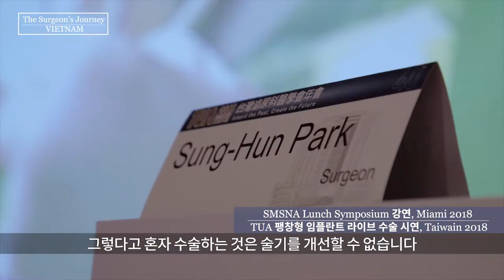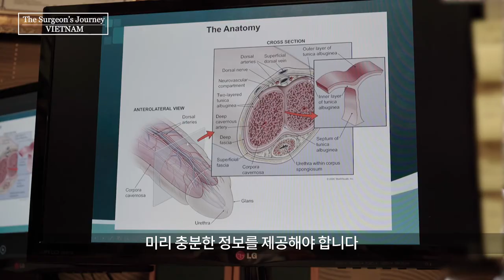[2019 베트남 #2, 팽창형 임플란트 수술 시연 및 교육] 발기부전 팽창형 임플란트 (세움비뇨기과 박성훈 원장)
[2019 베트남 호치민 #2, 팽창형 임플란트 수술 시연 및 교육]

Dr. Park on the Penile Implant Field
- 음경 임플란트 분야에 대한 박성훈 원장의 생각